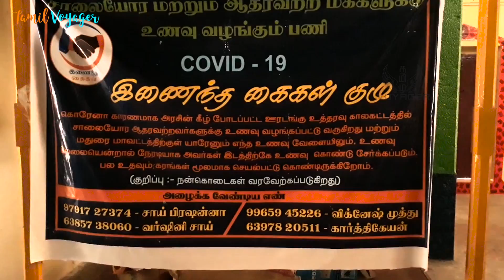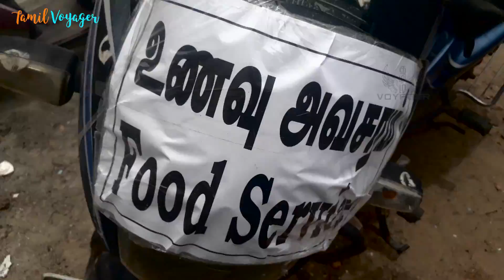Feeding Food Daily 400 peoples | Helping the Needy | COVID-19 | Tamil Voyager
இணைந்த கைகள்
மதுரை

MK LOCKDOWN DAYS;

என் எழுத்து படைப்பு

Follow our Photography Page
📷VVHARISTUDIO